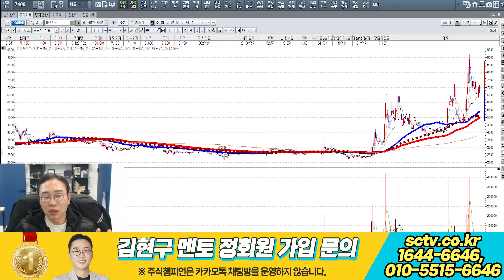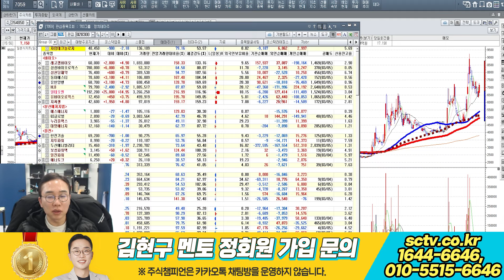김현구의 주식 투톱전략 03-05 | 3월의 키워드는 기관!